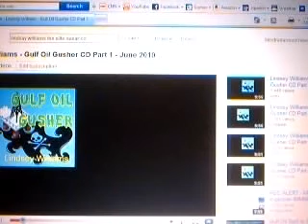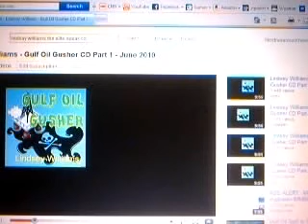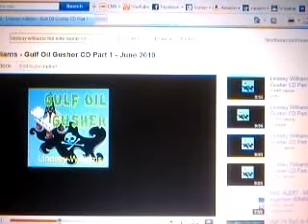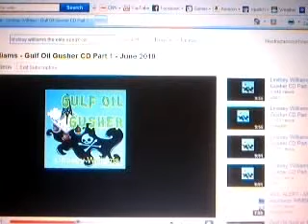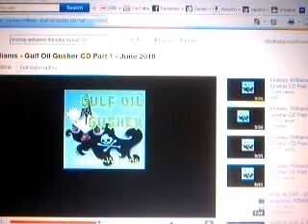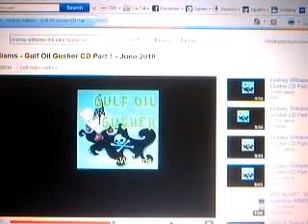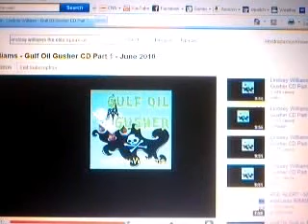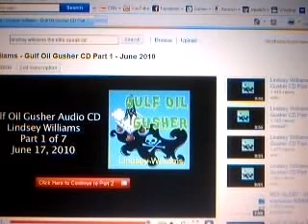Lindsey Williams CD - Part 1